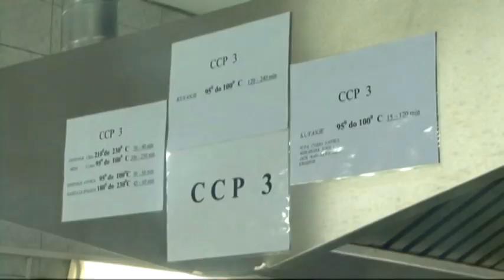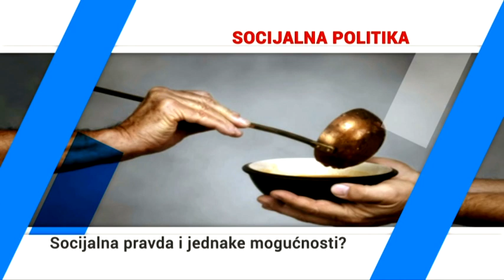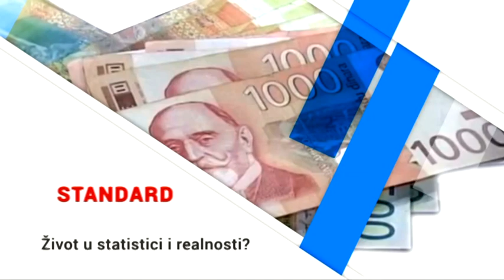Između redova - Niš poklonio autobus Pčelici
Gost: Svetlana Mitić, direktorka PU Pčelica